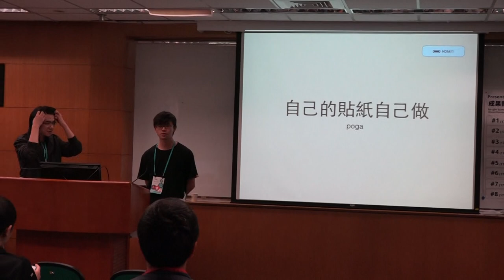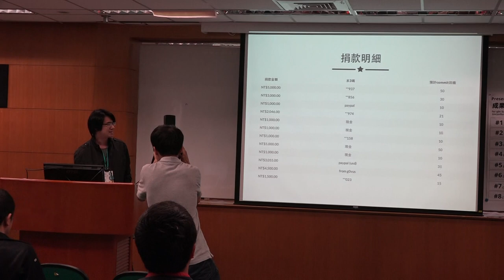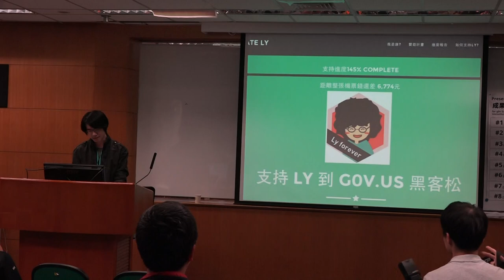g0v summit 2014 - Unconference 閃電秀 - 自己的貼紙自己做 - POKA